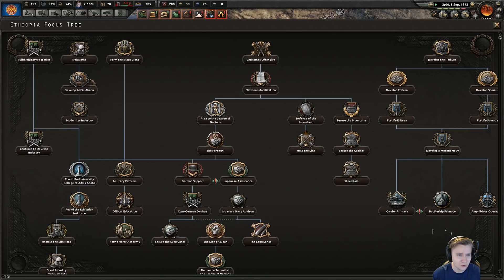HoI4 - Road to 56 mod - Bhutan Is Here To Unite That Asian Nation - Part 8 - LIGHT TANKS BEST TANKS!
We’ve played a lot of Germany aka major nation recently so I wanted to go the complete opposite and also decided to pick a nation, Bhutan, we haven't taken a look at in quite a while together with a mod we haven't looked at in a even longer time, Road to 56. Hope you enjoy!